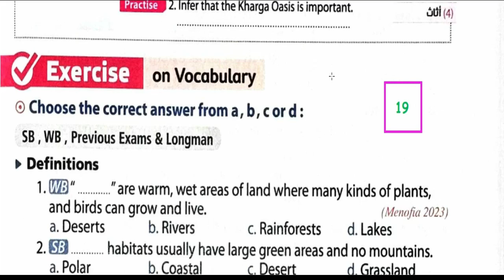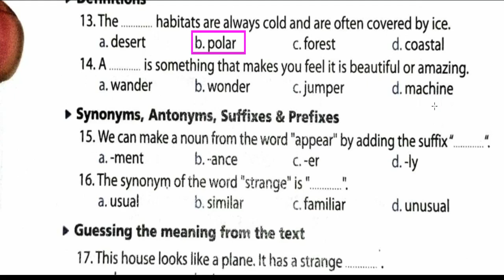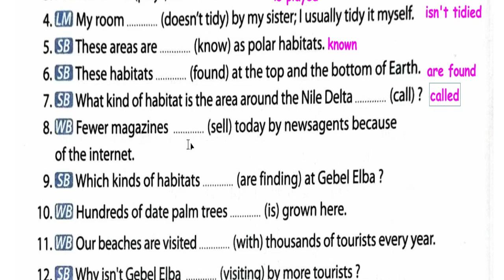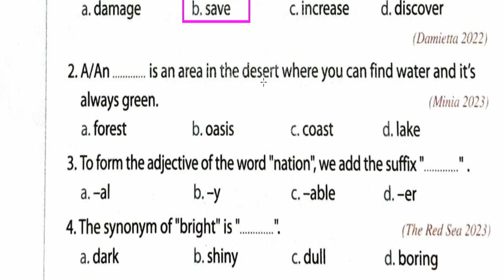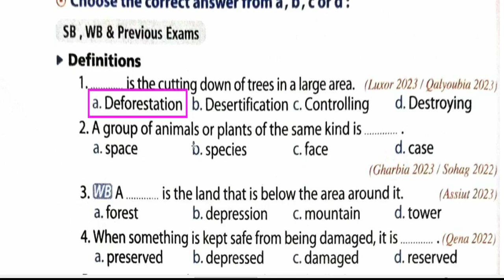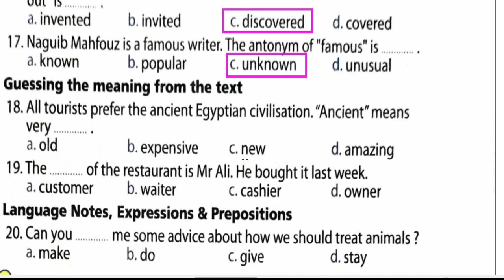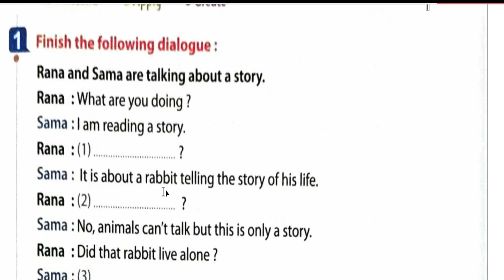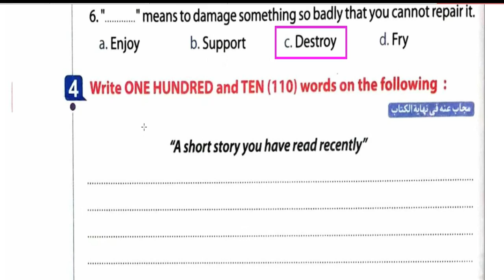حل كتاب المعاصر/تالتة اعدادي/ثرم تاني/ الوحدة السابعة / الجزء الاول من ص19 حتى 40 الدرس 1-2-3-4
حل كتاب المعاصر/تالتة اعدادي/ ترم تاني / الوحدة السابعة / الجزء الاول من ص19 حتى 40  الدرس 1-2-3-4
حل البراجرافات الخاصة بالدرس الأول والثاني
الموضوع الاول ص 27
A review about Natural wonders of Egypt

 In Egypt, there are many different natural wonders. The most famous natural wonders are Al Nayzak Lake, the White Desert National Park, and Gebel Elba. The White Desert National Park is a wonderful place because it contains five oases with rocks. It is a wonder because the colours of the rocks change and look beautiful. Al Nayzak Lake is called the Shooting Star. It has the shape of an eye. It is one of the best places to dive and swim. Gebel Elba is a national park. Although it is a desert land, it is unusually green and home to many animals and birds.

الموضوع الثاني ص  40
A short story you have recently read
My favourite hobby is reading. I enjoy reading short stories. The story I have read recently read a story called ''Black Beauty''. It is about horses. It is written by a writer called Anna Sewell. The main character is a horse called Black Beauty. He tells us about his life and the life of other horses. In the story he describes how hard life was for horses. Some horses like Black Beauty had good life. But most horses had difficult and bad life. The story teaches us that we should treat animals in a friendly way. I think animals have feelings like people. We should be kind to them.

رابط شروحات الوحدة السابعة كاملة

كل ماتم شرحة على القناة حتى الان
قناة مستر حماده حشيش

شرح الوحدة السابعة
الدرس 1 & 2

Unit (7)
Our World
Lessons (1&2)
Unit 7 /Our World/ lessons 1 & 2/ تالتة اعدادي انجليزي ترم تاني/ الجزء الأول /الوحدة السابعه
Unit (7)
Our World
Lessons (3 /4/5& 6)
Unit 7 /Our World/ lessons 3,4,5 & 6 / تالتة اعدادي انجليزي ترم تاني/ الجزء الأول /الوحدة السابعه
شرح جرامر الوحدة السابعة
Unit (7)
Grammar
المبني للمجهول في المضارع والماضي